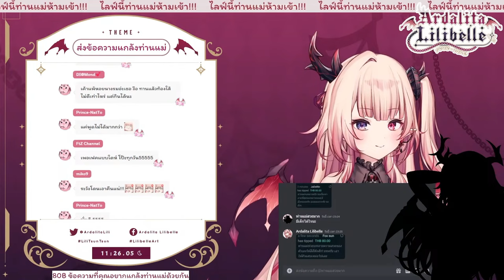[Vtuber]Hi-light ลิลี่บอกว่า ลูกกวาดจะทำอะไรได้?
นั่นสิน้า ทำอะไรได้กันนะ? @ArdalitaLilibelle